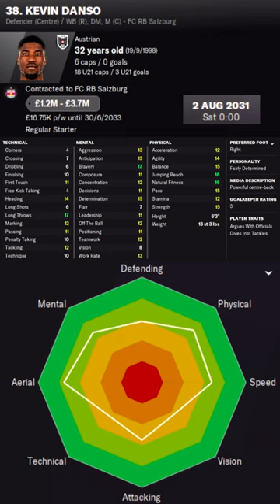Kevin Danso in FM22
Kevin Danso Football Manager 2022 Progression
Kevin Danso Football Manager 2022 Development
Kevin Danso Football Manager 2022 Wonderkid
Kevin Danso Football Manager 2022 Potential
Kevin Danso Football Manager 2022 Career